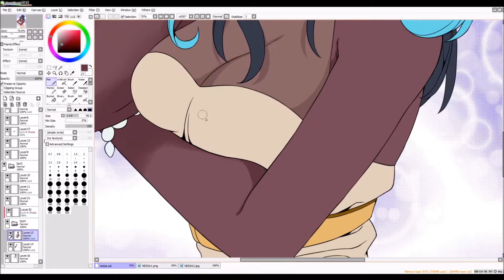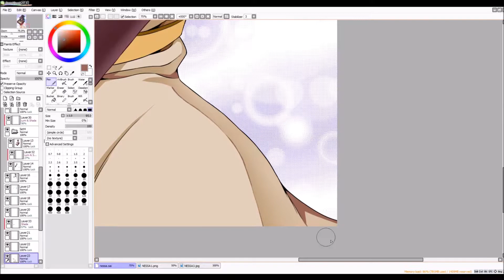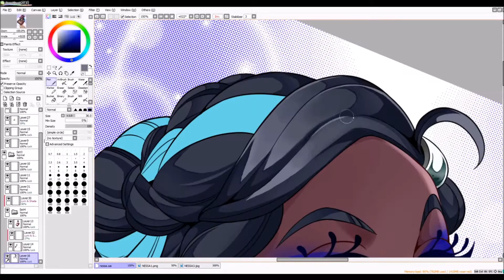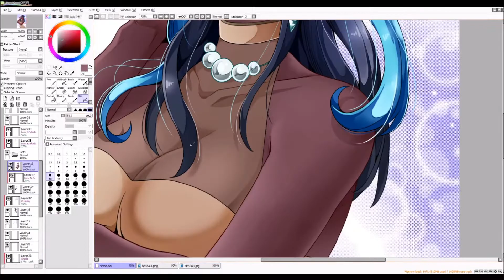♔ NESSA TIMELAPSE Colour to Finish (Pokémon) ⌠PrinceIllus⌡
You are not allowed to edit, use or redistribute my artwork in any way without my written permission.

(Battle! Gym Leader - Remix Cover by Vetrom)